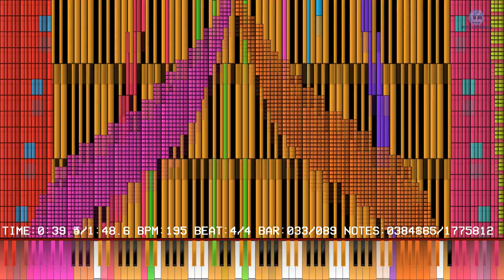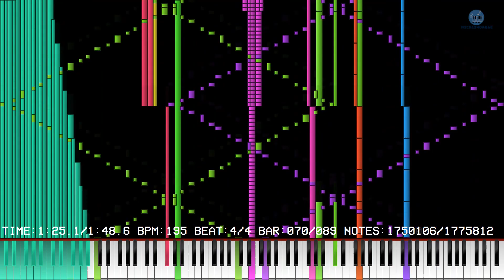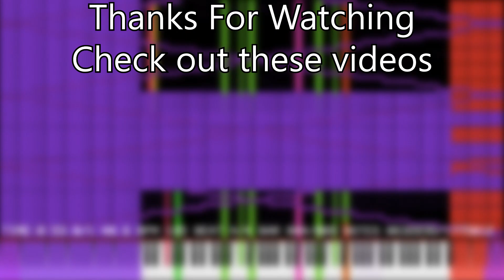[Black MIDI] - (CAN CAN) Heaven and Hell AKA Super Hyper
MIDI FILE: Heaven and Hell (AKA Super Hyper Can Can) Black MIDI
MIDI AUTHOR: Me
File Side: 13.5MB
Total Notes: 1,775,812
MIDI DOWNLOAD IS VIA EMAIL
Video was rendered with Zenith
The counter has been created with Keppy's Note Counter.